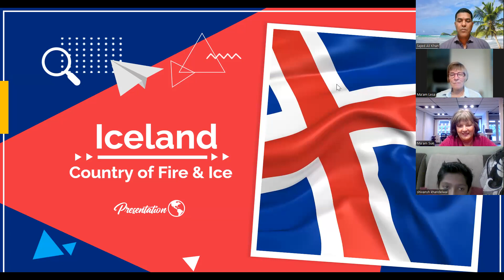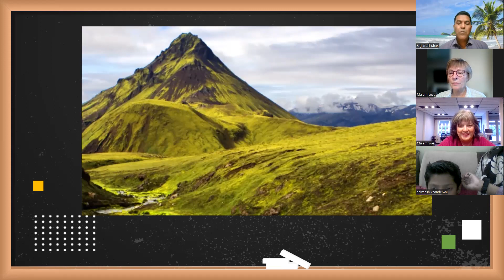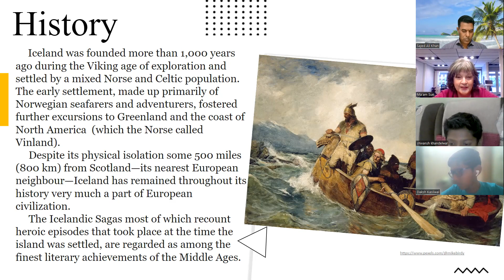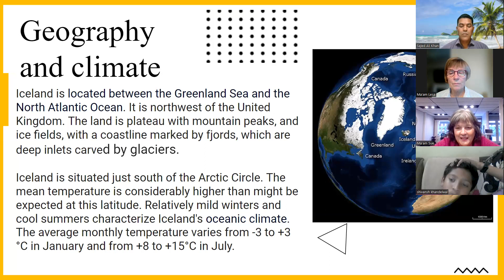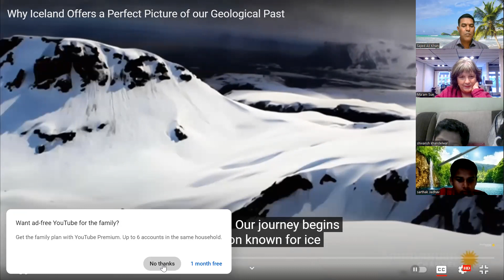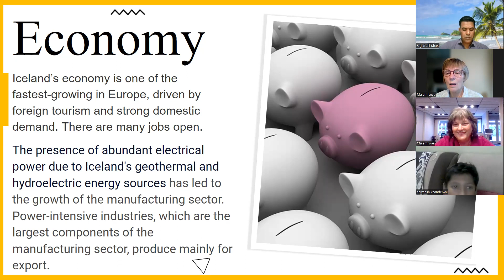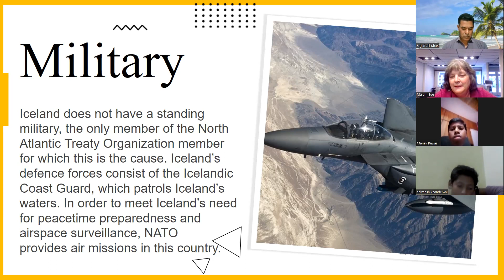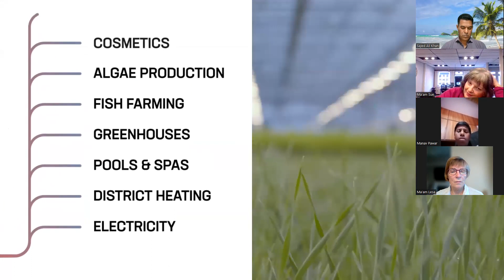Converse English Speaking Club...Ma'am Suzanne's trip to Iceland Country of Fire & Ice ….Part 1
In this video ma'am Suzanne has discussed about her beautiful and very mesmerizing trip full of information and adventures to Iceland country of Fire and Ice. You must watch the video till the end as you will get to know very surprising facts about Iceland which you would not even have imagined about!!! Its indeed a worth watching video.

Very Important Information:
English Speaking practice is the soul of English fluency and improving confidence among speakers. Converse English Speaking Club aims at providing the best congenial English Speaking environment to those English lovers who do not get speaking platform. Here you can find Native English American speaking trainer as well as Indian English trainer who help you to speak flawlessly, fearlessly and confidently.  Here you get daily one hour English speaking practice where students of any class can join. Here we aim at training to any person interested in speaking English from any business , academic, background. not only students but doctors, engineers , teachers , executives also can join and avail this opportunity.
I also conduct online grammar classes for those who might think their grammar is weak. Thus, after improving grammar in my online classes you can join my Converse English Speaking Club.